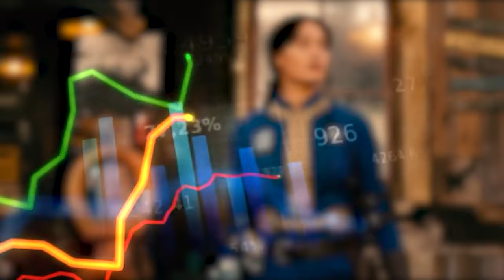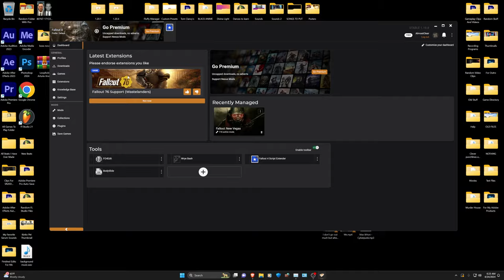Fallout 4 is a Nightmare With Mods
Discover why Fallout 4 is a nightmare with mods! From game-breaking glitches to hilarious mishaps, this video dives into the chaos that comes with modding this popular game. Whether you're a Fallout fan or just curious about the world of mods, this video is a must-watch!

Video Chapters:
0:00 Intro
0:43 Nightmare Begins
1:33 Meet The Family
2:32 Thats not my son
3:00 THE VAULT
4:03 OUTSIDE
5:28 The Concord Fight
8:10 Game Crash: Diamond City
9:08 Scorpion Battle
9:52 Night
10:11 Inner City Battle
12:01 Game Crash 2
12:06 Neighborhood Trouble
13:16 Shortcut: USS Constitution
16:59 DIAMOND CITY
17:23 Game Crash 3
17:31 Diamond City (again)
17:47 End: Fallout 4